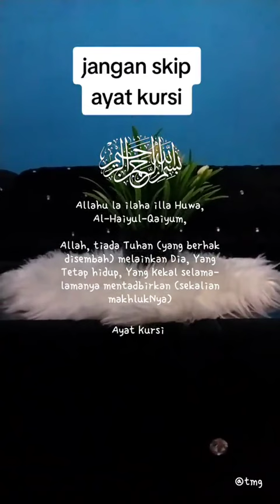Pakcik Review HOMESTAY SUNGAI SETAR - Nibong Tebal - Pulau Pinang I Aktiviti berkampung yang best